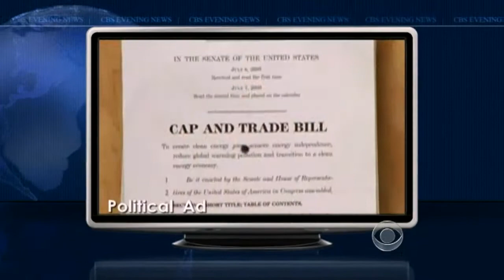Brady Bill pioneer on gun control after Newtown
Sarah Brady, the woman who helped win passage of the Brady Bill, speaks with Wyatt Andrews about gun safety and legislation in the wake of the Newtown shootings.